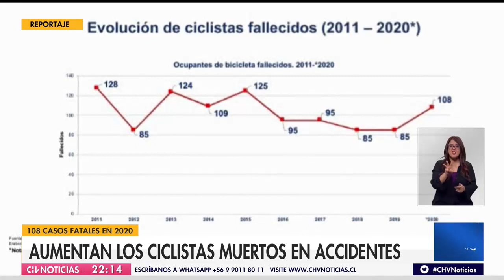Aumentan ciclistas muertos en accidentes: En 2020 se registró la mayor cifra en 9 años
Durante el año pasado hubo 23 fallecidos más que 2019, un suceso que se debería al creciente uso de la bicicleta como transporte en la pandemia, según Conaset.